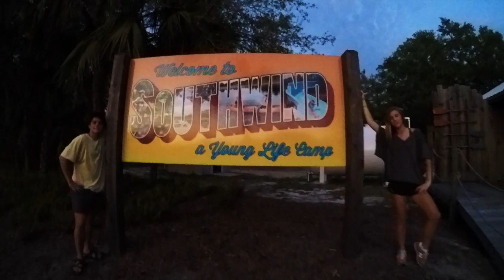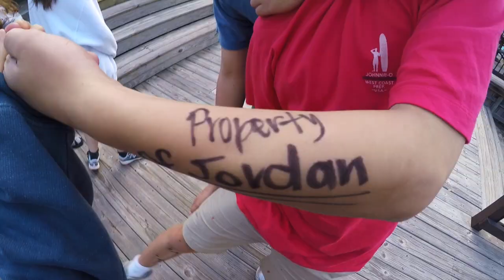Southwind Workcrew 2018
This video is about Southwind Workcrew 2018